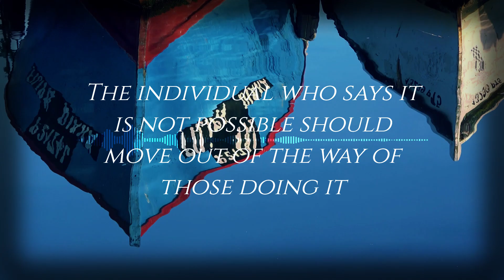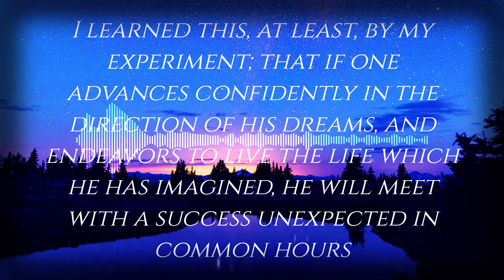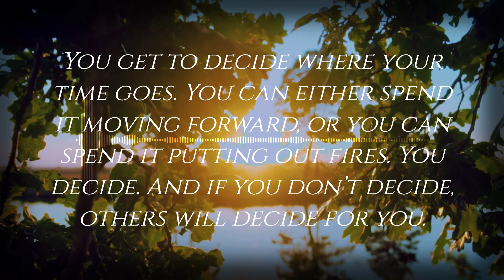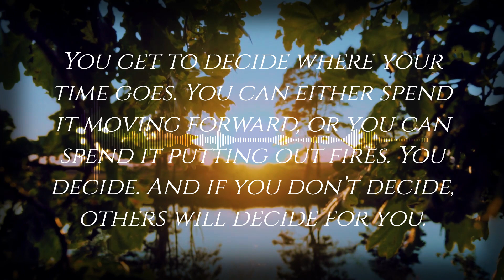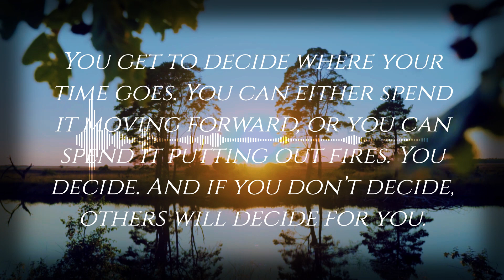Hear You Calling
Whether you're in a long-distance relationship, missing someone special, or just looking for a song to inspire you, Hear You Calling is the perfect choice. With its powerful message of hope and connection, this song will leave you feeling inspired and uplifted. So sit back, relax, and let the music carry you away as you listen to Hear You Calling. A medium energy, electronic song that is best described as fun and happy. Piano and synth are the primary instruments in this track.